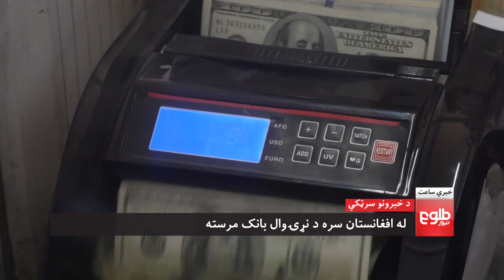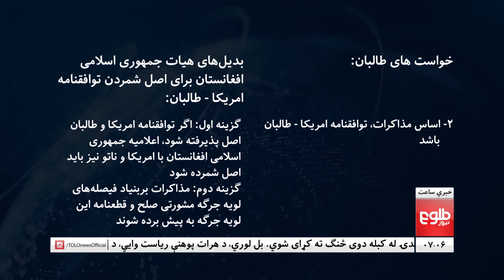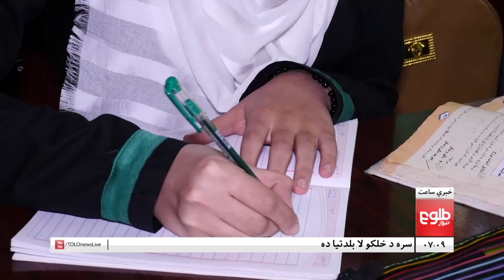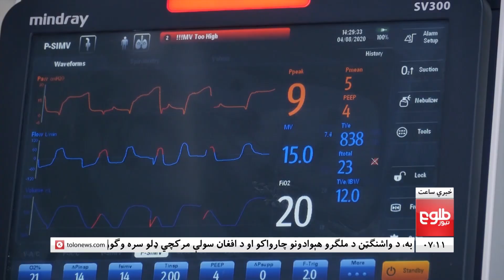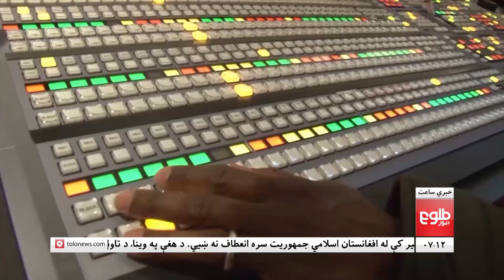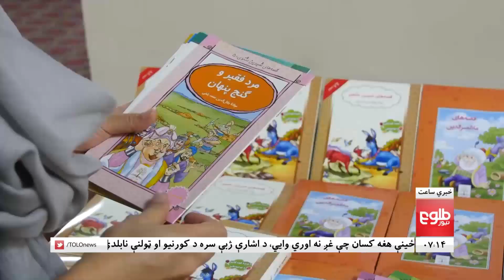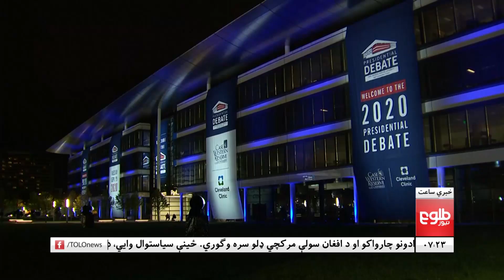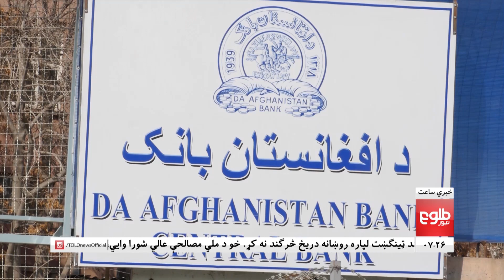LEMAR NEWS 30 September 2020 /د لمر د ۷ بجو خبرونه، ۱۳۹۹ د تلې۹ نېټه